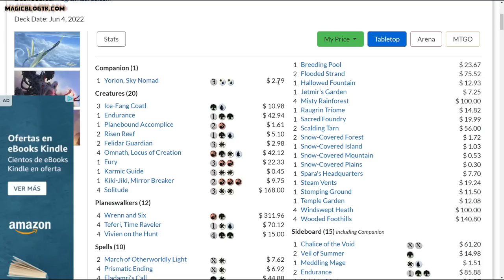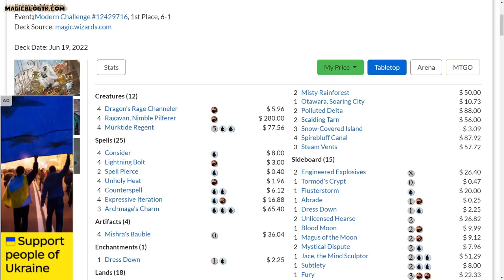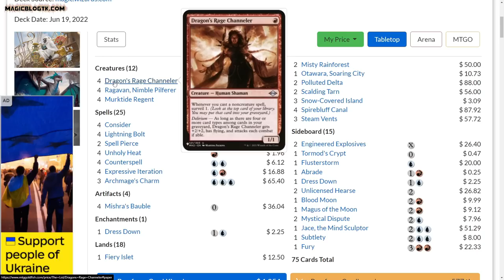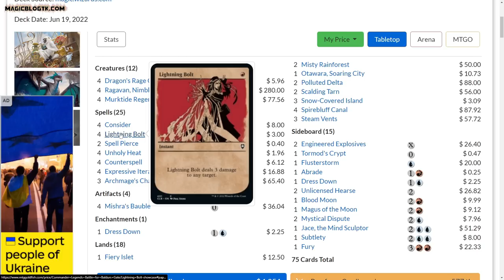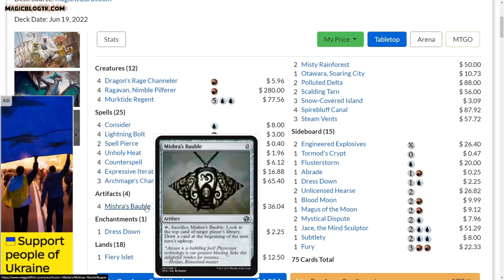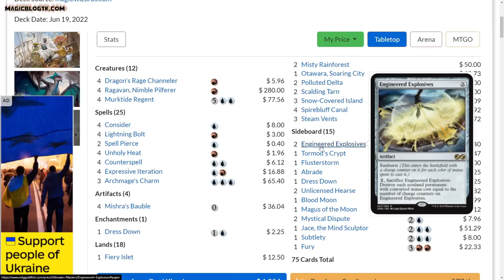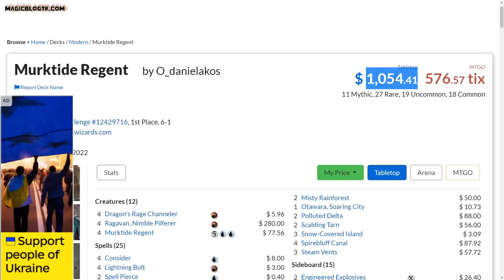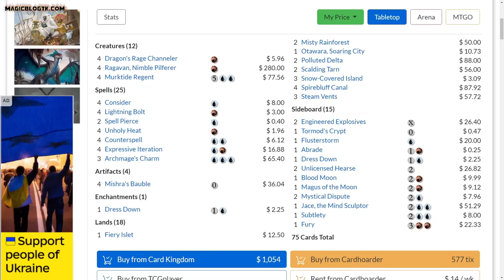Los mazos MÁS JUGADOS DE MODERN. Murktide Regent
* →→ Compra sobres y otros productos de Magic ←← Fuente